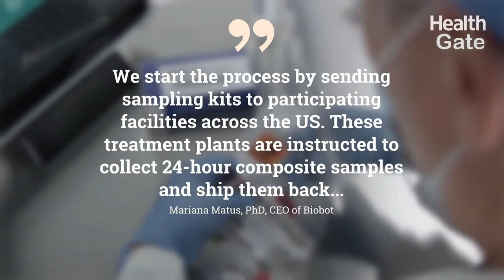Is Coronavirus Sewage Testing the Key to Slowing the Spread of COVID-19 - Here's What Experts Say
How analyzing human poop could potentially help prevent the next COVID-19 outbreak. Could one key to slowing the spread of COVID-19 is in our poop? Potentially, yes. Scientists across the US are currently conducting coronavirus sewage testing: they're taking samples of human waste from sewage plants and analyzing them to detect viral particles. If a high number of fecal samples tested positive for the virus in a specific community, health officials could then take action locally to help prevent an outbreak.
Boston-based company Biobot, which describes itself as “the first company in the world to commercialize data from sewage,” has joined forces with researchers at MIT, Harvard, and Brigham and Women's Hospital to launch a pro bono program that maps COVID-19 across the country. To date, Biobot is working with about 330 facilities in 40 states, which represents approximately 10% of the US population.
The company launched its program after studies showed that SARS-CoV-2, the virus that causes COVID-19, is present in fecal matter (the CDC confirms that the virus has been found in the feces of some patients diagnosed with COVID-19), and is thus gathering in city sewers.
While researchers have known since the early stages of the new coronavirus pandemic that the pathogen is present in fecal matter, the goal now is to determine exactly how much of it exists, to give a clearer picture of infection levels in the general population.
According to Biobot, the number of people infected with COVID-19 may be much higher than official figures suggest. Preliminary data, published on the preprint repository medRxiv on April 7, revealed that in a large metropolitan area in Massachusetts with 446 reported cases, their sewage-based method identified up to 115,000 unreported cases not known to health officials.
“We start the process by sending sampling kits to participating facilities across the US. These treatment plants are instructed to collect 24-hour composite samples and ship them back to Biobot for analysis,” Mariana Matus, Ph.D., CEO, and co-founder of Biobot. At the lab, the Biobot team processes the sewage samples, then uses a technique called an RT-PCR protocol to detect the SARS-CoV-2 virus. The test results are given to participating communities via a weekly report.
“Where the virus is detected, we will provide an estimate of the prevalence of infection in the catchment tested, The turnaround on the data is usually five days. It’s very important for our team to get the analyzed data back in the same week that the sample was collected, as the scope of the data shifts so quickly.”
Meanwhile, researchers in other countries have published promising findings from similar tests. A team in Paris sampled sewage for more than one month, observing a rise and fall in SARS-CoV-2 that tallied with the shape of the COVID-19 outbreak in the region (which remains under lockdown). The researchers said their study, published on medRxiv on April 17, was the first to show that the test can pick up a sharp rise in viral concentrations in sewage before cases erupt in health care facilities.
“The sewer gives epidemic outbreaks in real-time,” public health expert Carol A. Winner, MPH, “Feces and urine are constantly collected for study and although the coronavirus dissipates quickly, scientists are able to find microscopic particles of RNA from the virus. This allows environmental specialists to begin to link the outbreak levels to the levels sampled in the wastewater.” As a relatively cheap, noninvasive way to identify and warn against future outbreaks, wastewater testing could provide enough information to guide decisions on protective and preventive strategies, such as social distancing.
Dr. Matus believes that wastewater testing should be used alongside other testing methods to help track the effectiveness of interventions taken, and provide early warnings for a reemergence of the coronavirus if it does indeed have a seasonal cycle.
“Health specialists can use this type of information as another piece of the puzzle in making decisions about prevention and preparedness, If environmentalists detect a spike in concentrations of the coronavirus in the sewage system, this signals the need for continued social distancing and possible quarantine and alerts them to ramp up medical preparedness. If they see a decline in concentrations, it could positively influence the mapping of the easing of restrictions.”
Dr. Matus believes that the potential for data collection from sewage is huge. Biobot has developed hardware kits that can collect samples directly from sewer lines. “We’re working on scaling the technology to make it more widely available, Eventually, the ability to test specific lines or at specific points in the sewer will help us pinpoint specific populations within a larger community.”